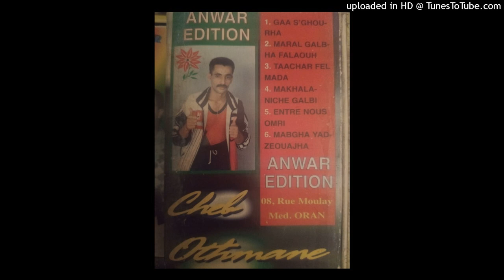OTHMANE - 05-MAZAL GALBHA FALAOUL